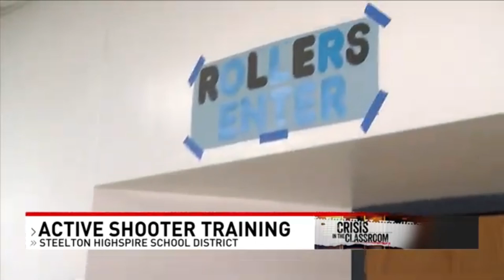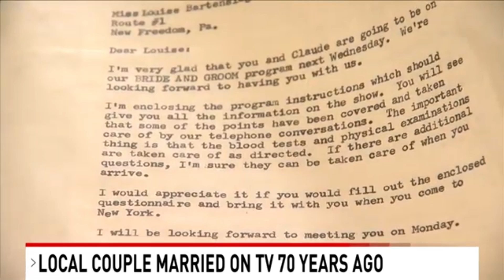Nathan Yerges Video Reel